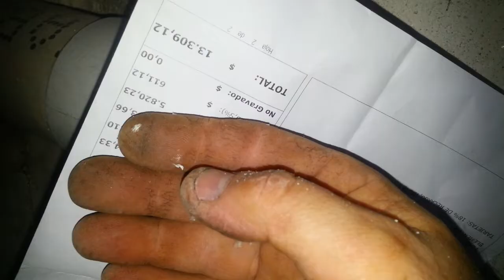Como hacer un filtro de aire para bunker o refugio parte 4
Usted puede ayudar a este canal por medio de donaciones via PAYPAL ingresando al

En esta parte se muestra ya el cajon donde se genera la succion de aire pasando por el carbon y de la trampa de agua, a lo largo de 16 metros de cañeria enterrada a 2 metros de profundidad, manteniendo el aire circulante a una temperatura de entre 18 y 22 grados celcius.